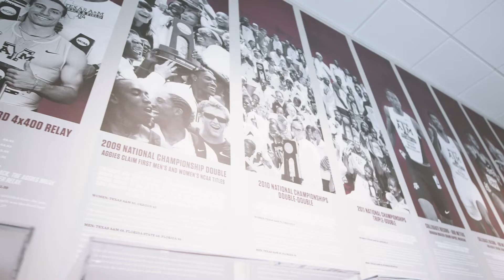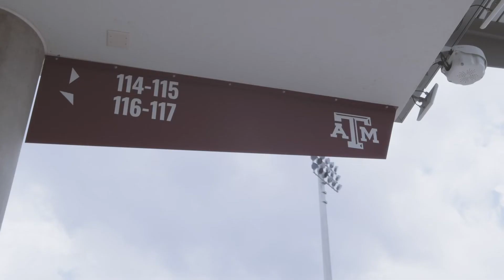Advent: Texas A&M Track & Field